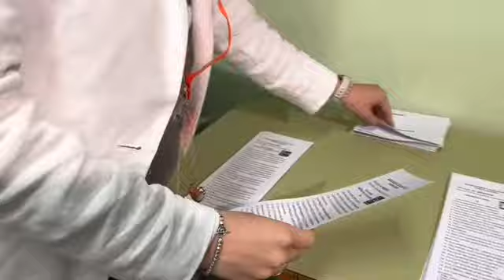28M: Ciudadanos Segovia. Votación de Noemí Otero en el Colegio Ezequiel González. 28/5/202